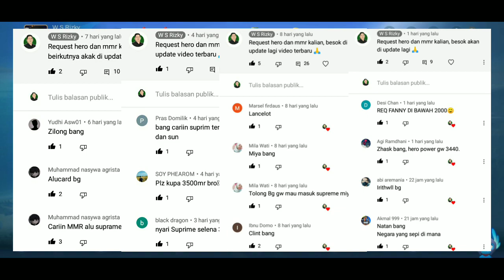FAKE GPS MOBILE LEGEND NEGARA SEPI 2022, LOKASI MMR PALING RENDAH 2022, JADWAL RESET TITLE ML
Video kali ini berisikan konten tentang lokasi sepi mobile legend atau fake gps ml negara sepi di mobile legends dengan mmr paling rendah, untuk dengan mudah bisa jadi top supreme. Tonton video nya sampai selesai, semoga dapat membantu untuk kalian yg sedang bingung mencari lokasi fake gps negara sepi terbaik di mobile legends.

gake gps kagura
fake gps supreme terendah
gake gps terbaru 2022
fake gps terbaru
fake gps tidak bisa digunakan
fake gps tidak terdetect
gake gps tersepi
fake gps title mobile legend
fake gps terendah 2022
fake gps united kingdom
fake gps vietnam
fake gps wanwan
fake gps xborg
fake gps yg sepi
fake gps yang sepi
fake gps yss
fake gps yu zhong
fake gps zilong
lokasi yang jarang pemain mobile legend
lokasi yang bagus untuk fake gps mobile legend
lokasi fake gps mmr kecil
lokasi fake gps mmr kecil terbaru 2022
lokasi fake gps mmr kecil terbaru
lokasi fake gps ml auto supreme
fake gps mmr kecil supreme
lokasi hero power terendah fake gps
lokasi indonesia sepi mobile legend
lokasi mmr paling rendah 2022
lokasi negara hero power supreme terendah 2022
lokasi negara hero power supreme terendah
lokasi paling sedikit player mobile legend 2022
lokasi sepi mobile legend
lokasi tersepi mobile legend
lokasi title supreme terendah
lokasi tersepi mobile legend 2022
lokasi vpn mobile legend
negara sepi mobile legend
negara sepi fake gps
negara sepi pemain ml
negara sepi ml
negara sepi supreme
negara sepi untuk gb mmr
negara sepi mmr
update fake gps mobile legend terbaru
update fake gps
new update fake gps
update lokasi fake gps
update lokasi mmr terendah
update negara hero power terendah
best location for fake gps ml
ml fake gps best location supreme
low mmr fake gps 2022
low mmr location ml 2022
low mmr for assasin
low mmr country mobile legends
low mmr country ml 2022
low mmr for fighter fake gps 2022
low hero power ml 2022 chou
low hero power ml 2022 fake gps
low hero power country
low hero power location
title supreme terendah
title supreme mobile legend terendah
supreme title mobile legends 2022
negara title supreme terendah
kenapa title supreme tidak muncul
auto supreme ml
auto supreme faks gps
tidak ada data rank mobile legend
negara yang tidak ada data rank mobile legend
mmr tidak muncul
tidak ada data rank
negara yang tidak ada pemain mobile legend
mmr jalan terendah mobile legend
mmr jalan tidak muncul
mmr jalan di reset
reset mmr mobile legend
reset supreme mobile legend
jadwal reset title ml
jadwal reset title supreme
jadwal reset supreme ml